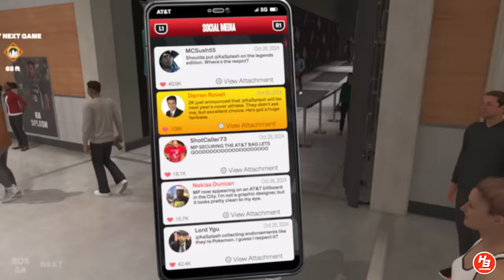NBA 2K24 MY CAREER PS5 GAMEPLAY - BAGONG ENDORSER AT COVER ATHLETE